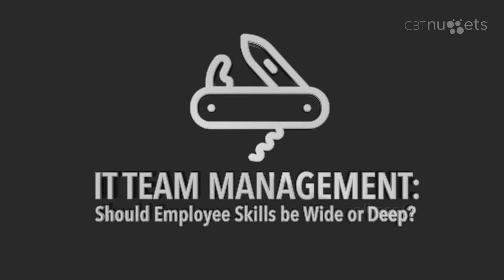IT Team Management: Wide or Deep?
In this video, Jeremy Cioara, Shawn Powers and Keith Barker cover a key question in IT training: whether IT skills should be wide or deep. Surprisingly, the three CBT Nuggets trainers have different answers to the best approach to gaining IT knowledge. See who you agree with.

For Jeremy, when you're starting in IT, you should go wide. Go Cisco a little bit, go Microsoft a little bit, go a little of a lot.

Go wide, because that will open doors. Once you’re inside IT, then you go deep. You can increase your salary potential by specifying in the technologies or skills that the common IT professional can’t because you’ve gone much deeper into a specialty.

Shawn however prefers the idea of starting narrow. He recommends choosing one thing to get passionate about and start with that.

But the key is, don’t stop there. Technology is ever-changing — don’t get stuck on one thing. Get passionate and great at one thing, then find more things that you love, things you want to learn about and expand your knowledge.

Last, Keith emphasizes that the great thing is you don’t have to do it overnight. Keep an eye on where you are today, and track where you’re trying to get to tomorrow. Rate your skills and abilities on individual technology or pieces of technology and try to move forward, no matter what.